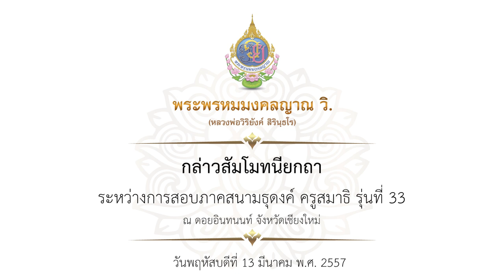พระเดชพระคุณพระพรหมมงคลญาณ วิ. กล่าวสัมโมทนียกถา ระหว่างการสอบภาคสนามธุดงค์ ครูสมาธิ รุ่นที่ 33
ณ ดอยอินทนนท์ จังหวัดเชียงใหม่
วันพฤหัสบดีที่ 13 มีนาคม พ.ศ. 2557